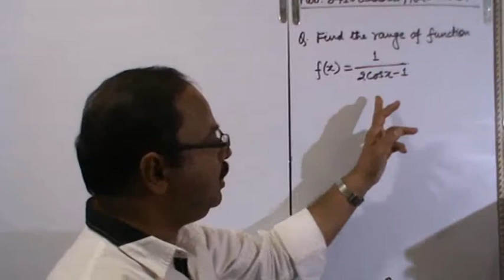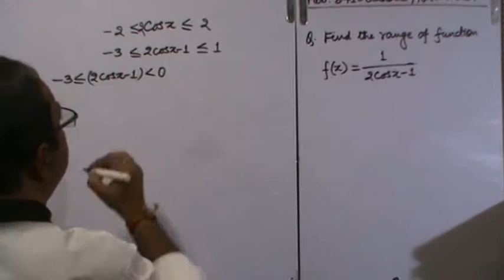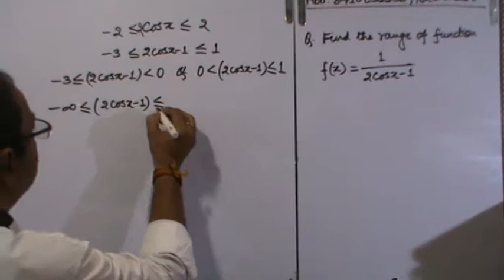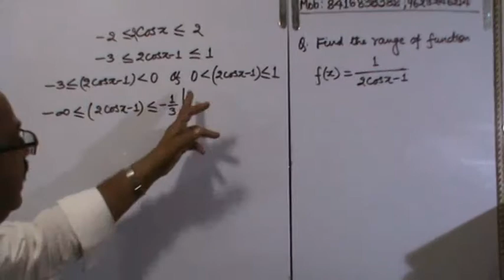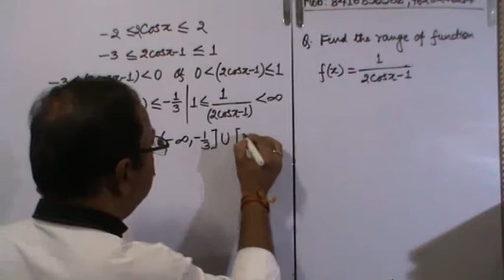14.Range of Trignometrical function , Maths ,XI/XII/IIT/AIEEE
This video is very  useful for preparing IIT-JEE, JEE Main & JEE Advanced, CBSE, ICSE, SAT, NTSE, KVPY, Olympiads & State School Board Entrance Exam and  available free of cost, with a view to benefit especially for those students, who can’t pay for a coaching Institute.